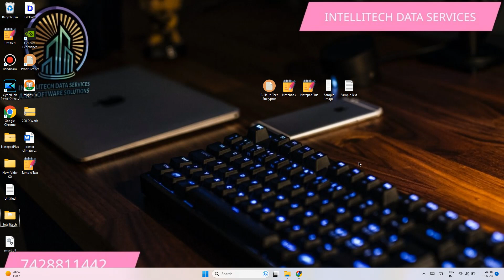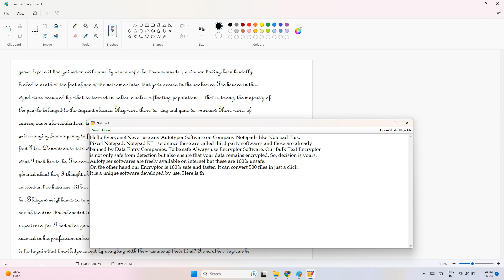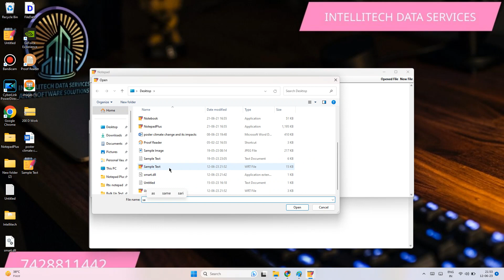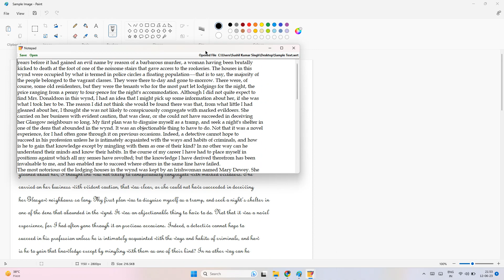Data Entry Notepad Plus Download Encryptor and Install (Autotyper is Banned Now) Wrt Nts conversion